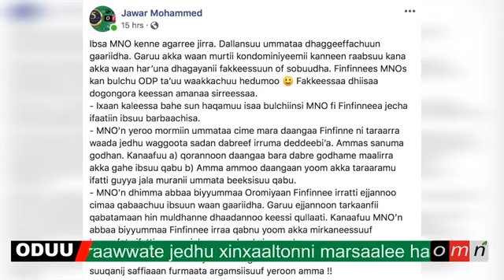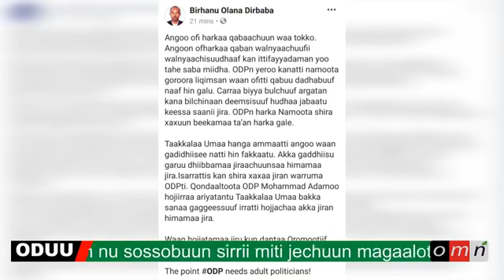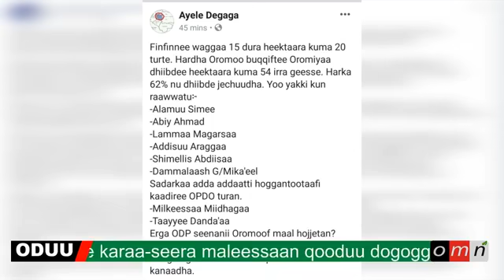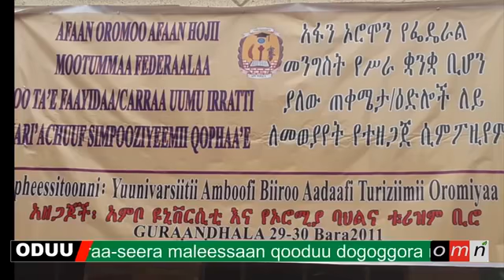OMN: ODUU Guyyaa (Bitootessa 08 2019)